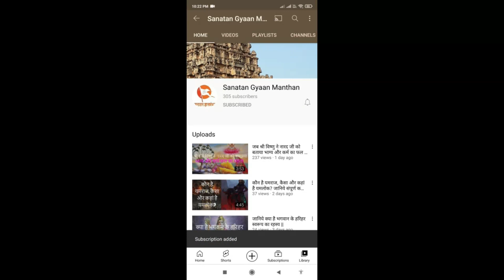होलिका दहन कथा - जानिये क्यों मनाई जाती है होली और क्यों होता है होलिका दहन | Holika Dahan Story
नमस्कार दोस्तों,

आज हम आपको होली से जुडी पौराणिक कथा सुनाएंगे  | आखिर क्यों मनाई जाती है होली  | होली को लेकर हिरण्य कश्यप और उसकी बहन होलिका की कथा अत्यधिक प्रचलित है। प्राचीन काल में अत्याचारी राक्षसराज हिरण्य कश्यप ने तपस्या करके ब्रह्मा से वरदान पा लिया कि संसार का कोई भी जीव-जन्तु, देवी-देवता, राक्षस या मनुष्य उसे न मार सके। न ही वह रात में मरे, न दिन में, न पृथ्वी पर, न आकाश में, न घर में, न बाहर। यहां तक कि कोई शस्त्र भी उसे न मार पाए ऐसा वरदान पाकर वह अत्यंत निरंकुश बन बैठा। हिरण्य कश्यप के यहां प्रहलाद जैसा परमात्मा में अटूट विश्वास करने वाला भक्त पुत्र पैदा हुआ। प्रह्लाद भगवान विष्णु का परम भक्त था और उस पर भगवान विष्णु की कृपा-दृष्टि थी। हिरण्य कश्यप ने प्रह्लाद को आदेश दिया कि वह उसके अतिरिक्त किसी अन्य की स्तुति न करें।

Must Watch:
*जानिये पूर्व जन्म में कौन थे भगवान श्री कृष्णा के माता पिता - रोचक कथा | Lord Krishna Parents Story

*संतोषी माता जन्म कथा - जानिए कौन हैं संतोषी माता और कैसे हुआ इनका जन्म | Santoshi Mata Birth Story

*जानिये आखिर क्यों शुभ कार्य में फोड़ा जाता है नारियल | Know About The Tradition of Breaking Coconut

*कौन है अश्विनीकुमार ,जानिये कैसे हुआ इनका जन्म -Who is Ashwini Kumar, know how he was born.

*भगवान श्रीकृष्ण जन्म कथा - जानिये क्यों मनाई जाती है जन्माष्टमी | Shri Krishna Janam Katha in Hindi

*जानिये क्या है भगवान श्री गणेश की चमत्कारी खीर की कथा | Lord Ganesha & a Pot of Kheer Story in Hindi

*जानिये कौन हैं भगवान विश्वकर्मा - कैसे हुआ इनका जन्म, कौन है माता पिता | Know About Lord Vishwakarma

*बाबा बटेश्वर धाम कथा - एक ऐसा चमत्कारिक शिव मंदिर जहां कन्या बनी पुरुष | Baba Bateshwar Dham Katha

*जानिए पूर्व जन्म में कौन थी मंथरा - क्यों रहती थी वह कैकेयी के साथ, क्यों दिलाया श्री राम को वनवास |

*जानिए गरुड़ पुराण के अनुसार किन लोगों के घर भोजन कभी नहीं करना चाहिये | Garuda Purana Bhojan Secrets

*जानिये महाबली कुम्भकर्ण से जुड़े ६ रोचक रहस्य | Know 6 Interesting Secrets of Kumbh Karna in Hindi ||

*जानिये श्री राधा रानी के जन्म से जुडी 3 पौराणिक कथाएं | Mystery Story of RadhaRani Birth in Hindi ||